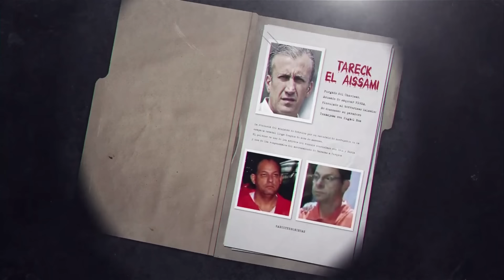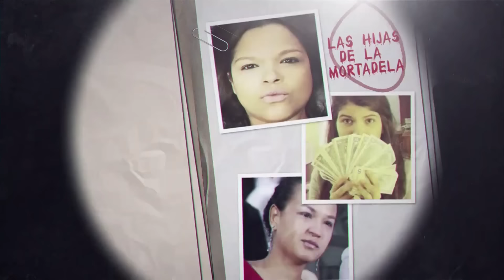¿QUÉ HIZO DIOSDADO EL 4F? 😱 | EXPEDIENTES DEL CHAVISMO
El capo Diosdado Cabello siempre ha hablado sobre su supuesta heróica participación en la intentona golpista del 4 de febrero de 1992 en contra de Carlos Andrés Pérez. Pero, ¿realmente cuál fue el papel de Mazolandro aquel día ¿Por qué se le conoce desde esa fecha como "el meón de El Furrial"?